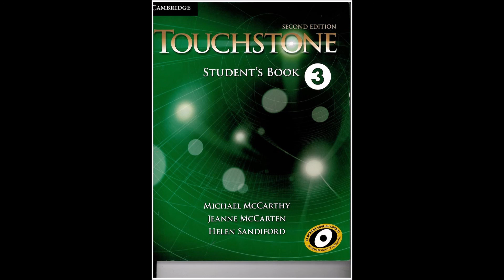Unit 7 Lesson C Conversation Strategy